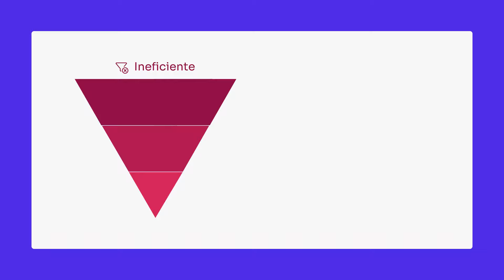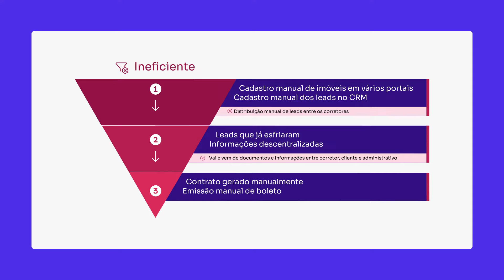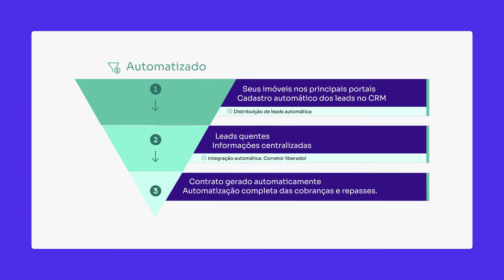Como um Funil de Locação eficiente pode te ajudar a fechar mais negócios?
Você tem a sensação que a sua imobiliária poderia fechar mais contratos de locação?

O problema pode estar na forma como seu time está realizando os processos no funil de locação. Já ouviu falar deste termo?

O funil de locação é a estrutura por trás dos fluxos de atendimento da sua imobiliária.

No caso das imobiliárias, o funil de locação mostra toda a jornada do cliente desde o primeiro contato com o corretor até a compra ou a locação do imóvel.

Esse funil tem basicamente o objetivo de melhorar três fatores dos processos da sua imobiliária:

- Organização
- Otimização
- Gestão

Neste vídeo, mostramos com detalhes dois exemplos de funil de locação. Um ineficiente e outro eficiente. Isso vai te ajudar a identificar em quais processos você e seu time podem melhorar.

A Arbo é uma empresa que ajuda corretores, imobiliárias e incorporadoras de todos os portes a venderem mais com tecnologia e metodologia focadas em inovação.

Confira mais conteúdos exclusivos sobre vendas e gestão imobiliária no Blog da Arbo: